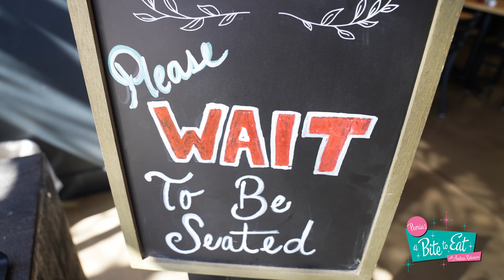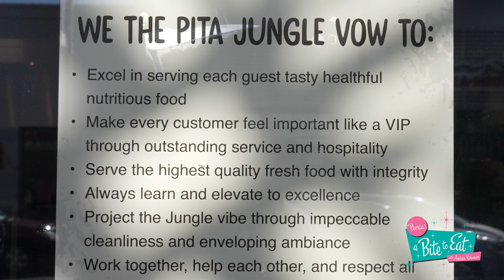Pita Jungle - A Bite to Eat with Andrea Robinson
In this episode of A Bite to Eat, host Andrea Robinson visits Pita Jungle in Peoria to highlight the restaurant's origin story, healthy bites and connection to the local arts scene!

Edited by Nicholas Serpa. Filmed by Nicholas Serpa, Bret Edson and Monty Hoffman. Originally produced for the City of Peoria.